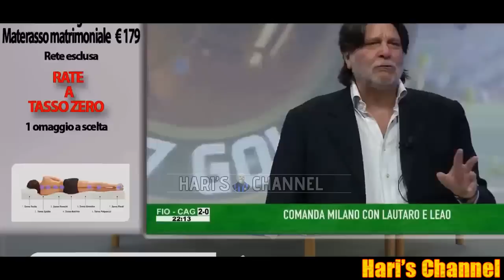CHIRICO: "L'INTER NON E' SUPERIORE AL MILAN, L'ATTACCO DIPENDE DA LAUTARO E POI.."